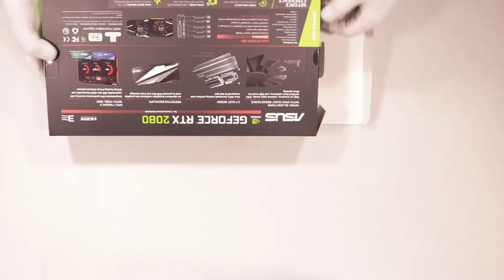Unboxing Asus GeForce RTX 2080 Dual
In this clip we will show you what’s inside the box of Asus GeForce RTX 2080 Dual. Check our other clips where we are unboxing home electronics, it hardware, gaming equipment, laptops, cellphones and more

Graphics card connector: PCI-E ver. 3.0
Chipset manufacturer: nVidia
Chipset: GeForce RTX 2080
Memory type: DDR6
Memory bus: 256-bit
VRAM memory size: 8
Core frequency: 1750
Core Boost frequency: 1830
CUDA Core: 2944
Video ports: 1 x HDMI
   3 x DisplayPort
   1 x USB-C
Cooling: Active
Supported standards: Shader Model 5.0
   DirectX 12
   OpenGL 4.5
   Vulkan 1.0
Version: Box